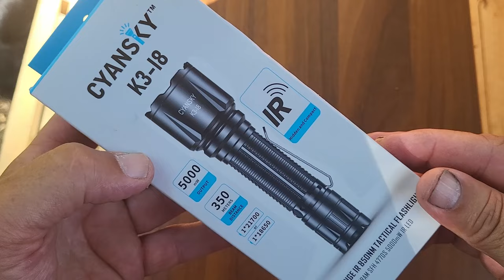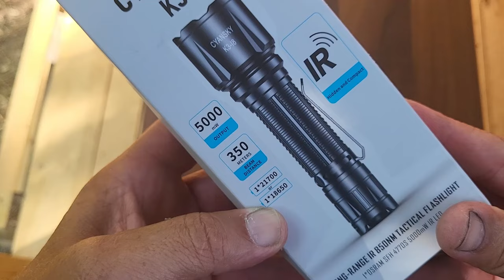Éjszakai Látás Új Szintje - Cyansky K3-i8 Infrafényvető Bemutató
Üdvözöllek a csatornámon! Ma egy különleges eszközt mutatok be nektek: a Cyansky K3-i8 infrafényvető lámpát. Ez az IR katonai és rendőrségi taktikai zseblámpa 850nm-es infravörös LED-del van felszerelve, amely 5000mW teljesítményt nyújt, és akár 350 méteres hatótávolságot biztosít. Ideális választás katonai megfigyeléshez, rendőrségi rendfenntartáshoz, vadászati megfigyeléshez és lövészethez.

Fő jellemzők:
- **Világítás:** 850nm infravörös
- **LED:** 5000mW OSRAM IR LED
- **Maximális teljesítmény:** 5000mW/350 méter
- **Akkumulátor:** 1*21700/1*18650 Li-ion akkumulátor
- **Töltés:** C típusú USB-port
- **Időjárásálló:** IPX8 vízálló és 2 méteres ütésállóság, -30-50 ℃ üzemi hőmérséklet

A Cyansky K3-i8 egy kompakt és erős zseblámpa, amely hosszú távú figyelésre és megfigyelésre is alkalmas. Most 10 dolláros kedvezménnyel kapható, így az ára mindössze 89,95 USD.